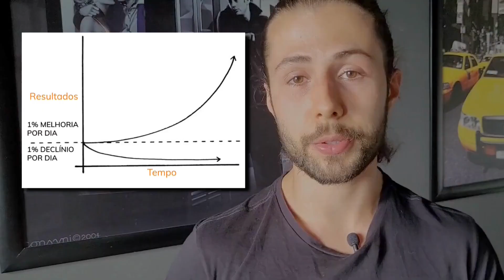Sem TEMPO para treinar? Veja o vídeo.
📈 RESULTADOS SUPREMOS em 3 meses...

💰 Ou o DOBRO do seu dinheiro de volta.

🧔 𝗤𝘂𝗲𝗺 𝘀𝗼𝘂 𝗲𝘂 𝗲𝗺 𝟭𝟬 𝘀𝗲𝗴𝘂𝗻𝗱𝗼𝘀?

Meu nome é Matheus Ferreira.

Sou escritor, treinador e o criador do Inteligência Muscular.

Um site sobre treino, dieta e livros lido em mais de 10 países.

Quando não estou escrevendo...

Eu ajudo homens a conquistar o Sucesso Físico.

•Sem sofrimento.
•Sem anabolizantes.
•Sem desperdiçar dinheiro.